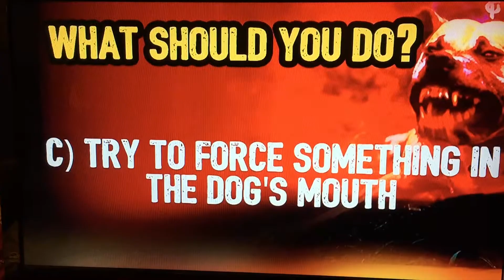Inside Edition What Would You Do?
Robert Brandau, The Dog Bite Expert, explains to Les Trent of Inside Edition how to save someone in a dog attack.